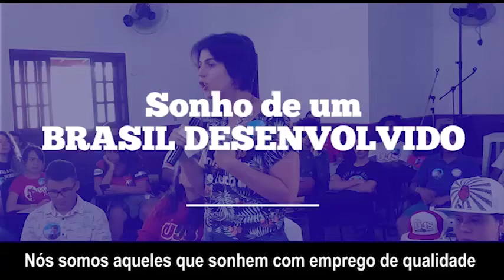Sonho de um Brasil Desenvolvido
Se gostar, compartilha!